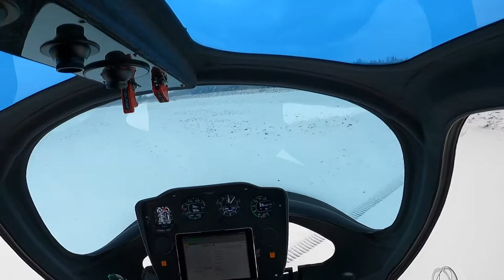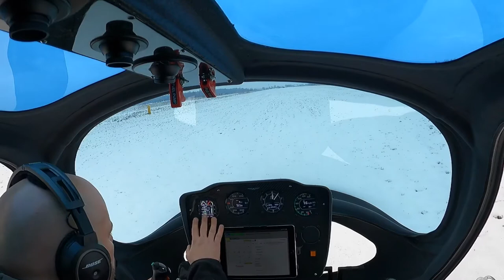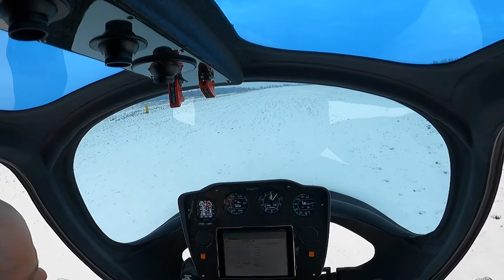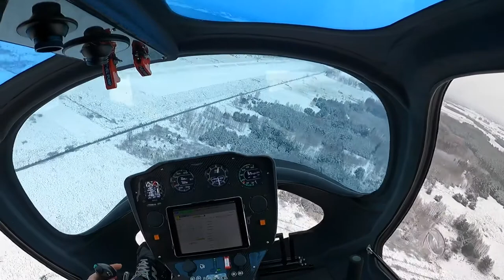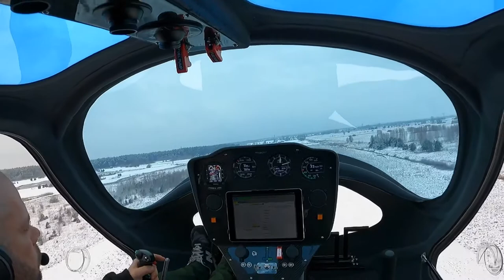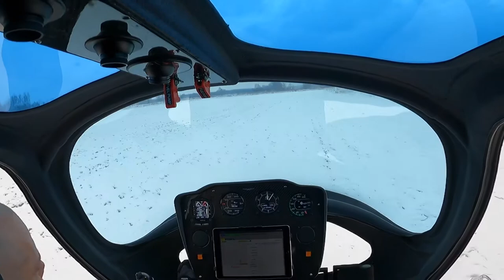ARGON 915 iS White Arctic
The first test flight a new aircraft ARGON 915 iS from Manufaktura Lotnicza done 26 January 2021 at EPSJ Airfield